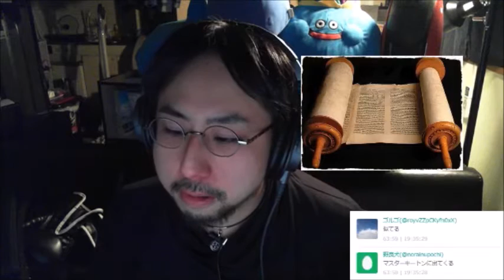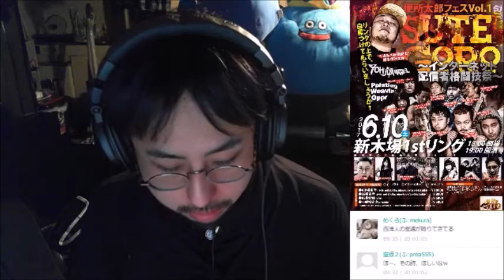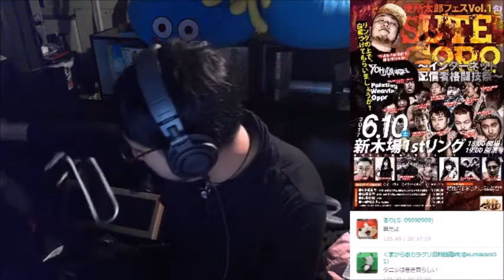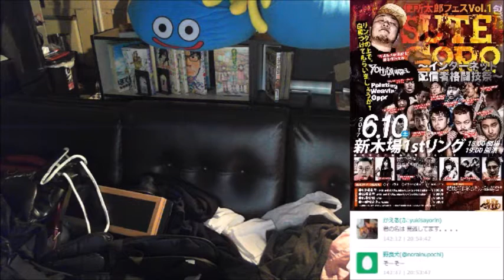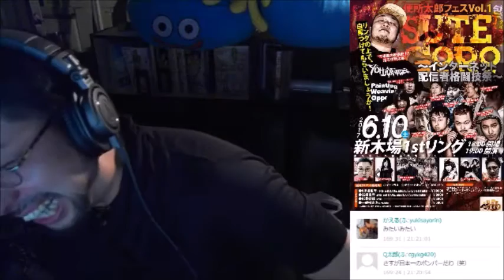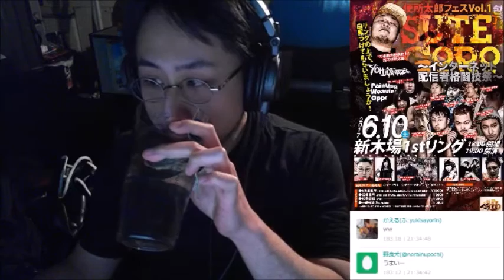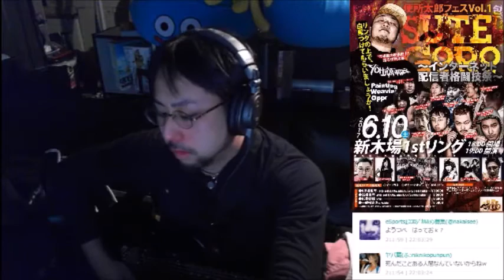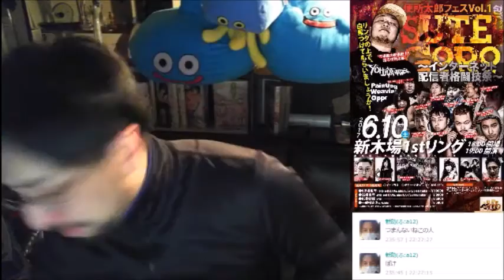アニメと宗教を語る、後半鮫島登場！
アニメと宗教を和道の切り口で徹底的に語る
後半鮫島登場